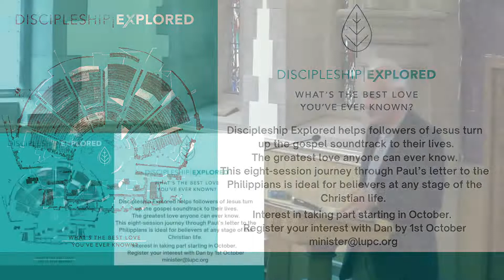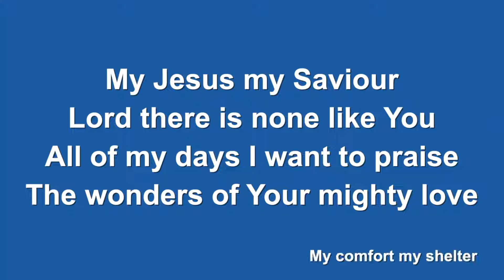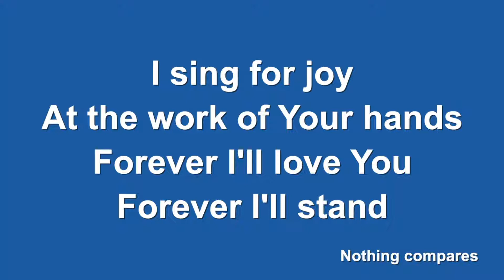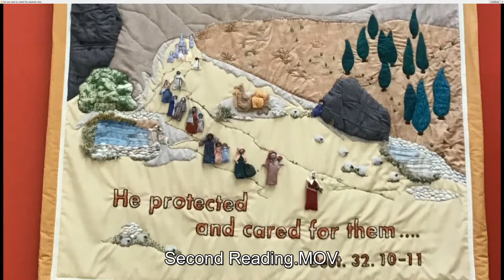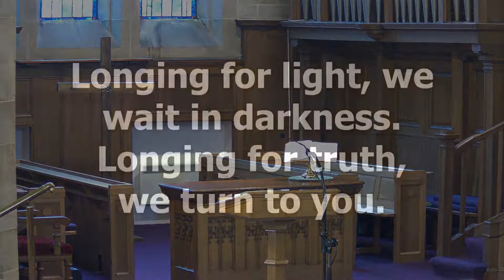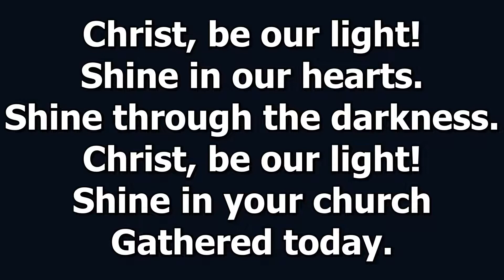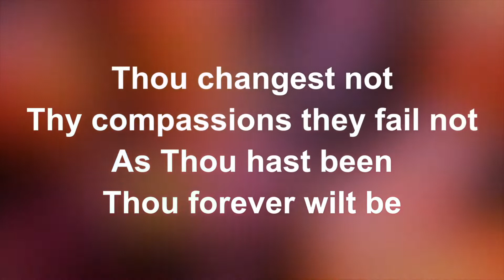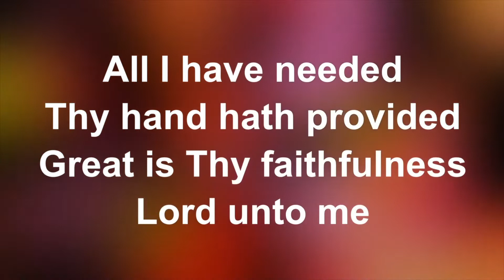Lenzie Union Live Stream, 20th Sep 2020